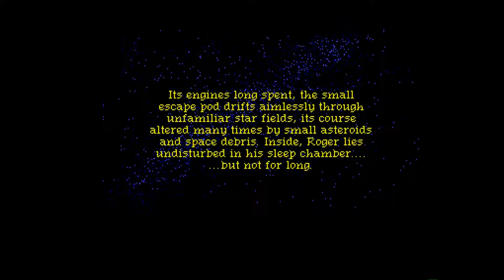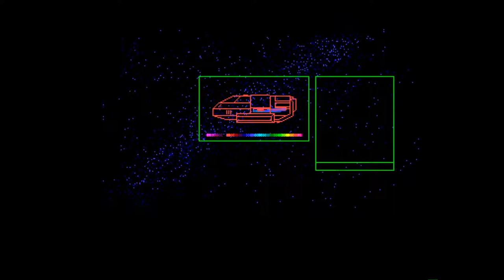Amiga 500 - Space Quest III The Pirates of Pestulon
Space Quest III The Pirates of Pestulon - Bob Siebenberg